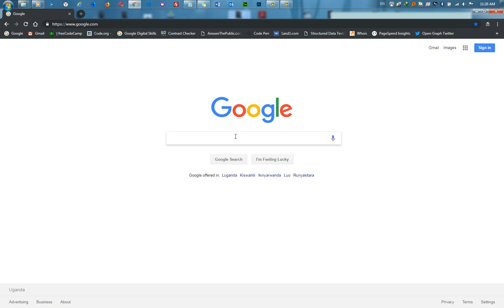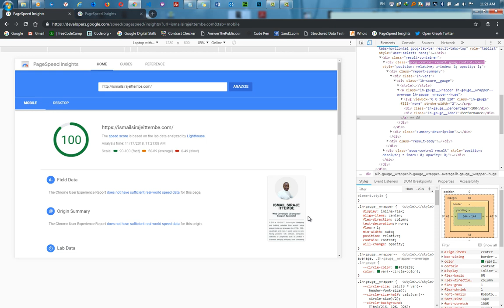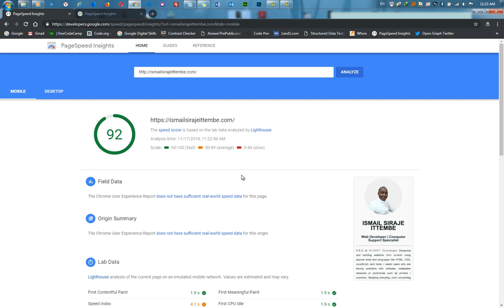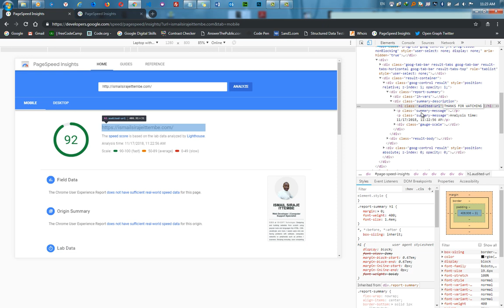How to Achieve and Score a perfect 100% Insight with the Google Page Speed Test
How to Achieve and Score a perfect 100% (100/100) Insight with the Google Page Speed Test Tool, Gtmetrix page speed Tool and Yslow Tools in 10 Ways
1.  Don’t Use Page Builders if you are running WordPress. | Make your own Theme (Use Raw Code from a text editor on your websites)

2.  Enable Images and video optimization plus compression.

3.  Minify your Code meaning HTML and CSS plus JavaScript.

4.  Leverage browser caching.

5.  Eliminate render-blocking JavaScript and CSS in above-the-fold content /Defer parsing of JavaScript.

6.  Reduce server response time.

7.  Implement AMP. (Accelerated Mobile Pages)

8.  Use a proven CDN service such as MaxCDN, Cloudflare.

9.  Check and recheck with your Host (Website Hosting Provider).

10. Keep Googling.